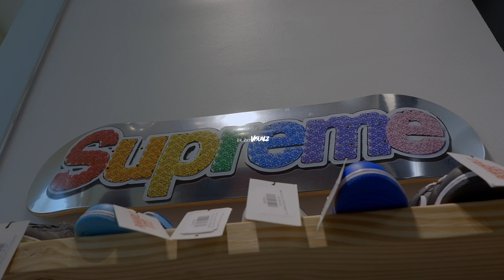Sco Mazzi - Florida Baby [Official Music Video]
Sco Mazzi - Florida Baby Produced by KeynVue Beats, Directed by LiL Zay

The official YouTube channel of Independent artist Sco Mazzi.